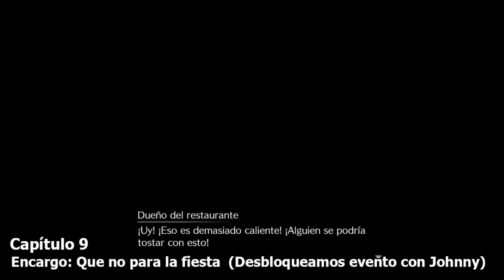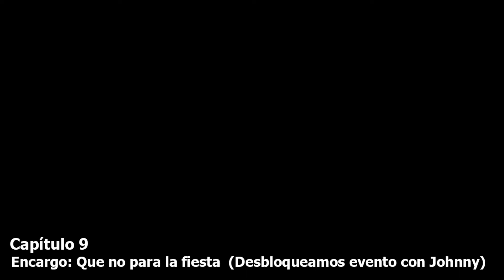Final Fantasy VII Remake | TODAS las Misiones Secundarias | Capitulo 9 -Parte 1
Deberemos tomar las siguientes decisiones en este capitulo para desbloquear las misiones que muestro en el video:

00:03 – Decisión Importante - Elije esta en buena forma (NO selecciones la opción 3 en la primera vuelta)
1:14 – Decisión Importante - ¿Cuánto cuesta? y opción "SI"
2:02 – La experiencia de Johnny 2/5 (Dale la razón)
3:26 – Decisión Importante - No hay trato
4:09 – Decisión Importante - Elije el masaje de 100G
4:42 – Decisión Importante - Elije "Esta bien"

4:52 – Encargo: El Rey de las Sentadillas
14:42 – Encargo: Que no para la fiesta  (Desbloqueamos evento con Johnny)
35:38 – Encargo: Un cuerpo Explosivo

En este video te explico como sacar el trofeo de:

- El señor de las sentadillas
Completa todos los desafíos de sentadillas.